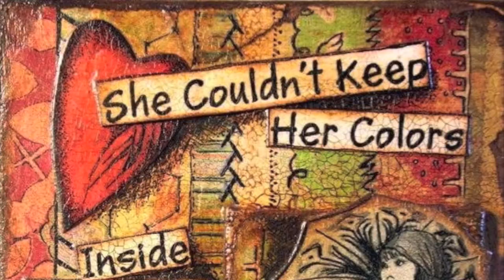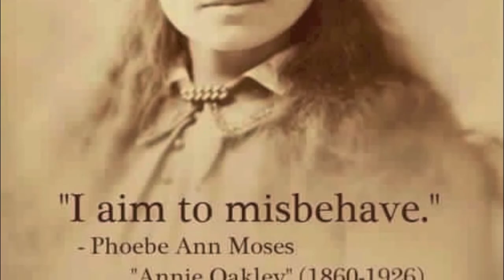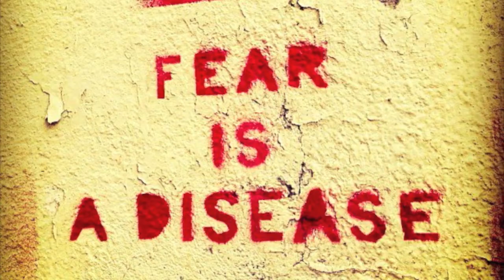'Wave About Her' - Age of Mirrors (with Bob Bryden) from 'Mirage'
Lost Tombs Collection #25